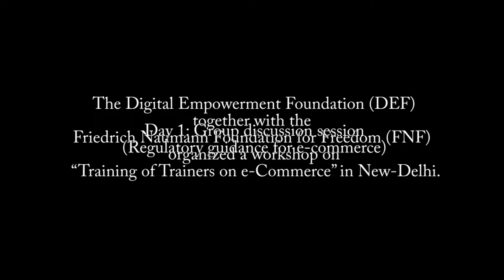Session Group discussion on regulatory environment for e commerce